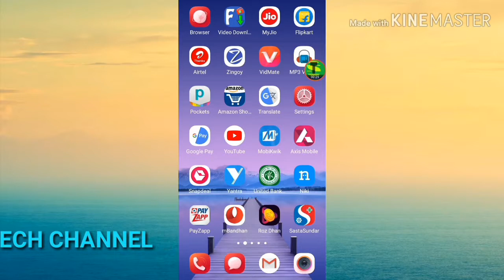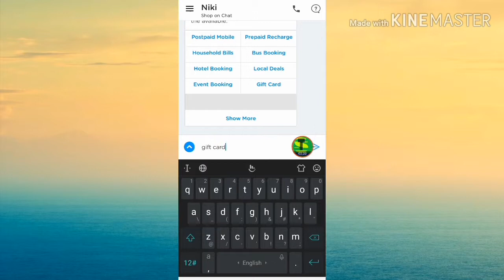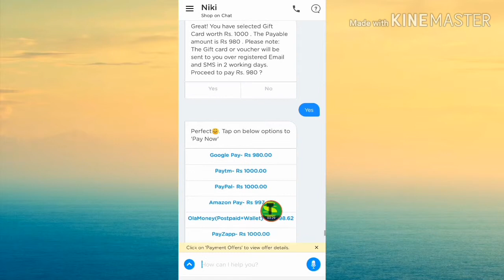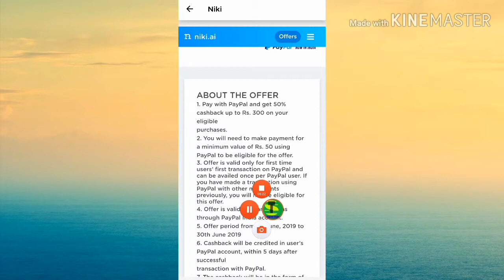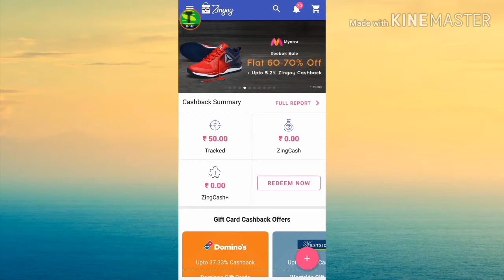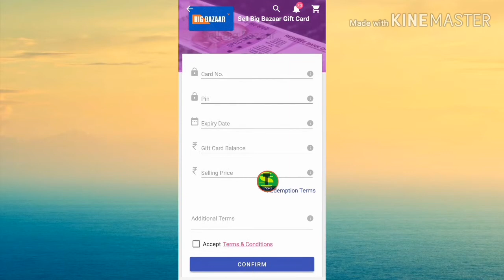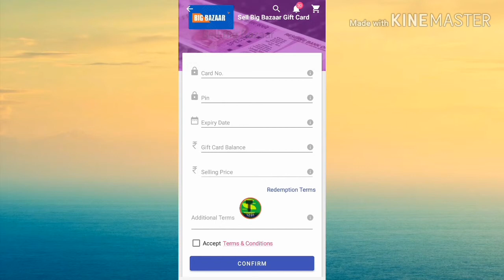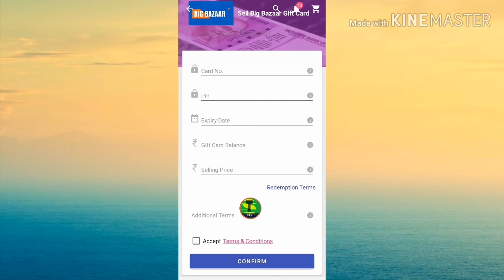paypal offer niki paypal offer RS 300 CASH BACK NIKI PAYPAL